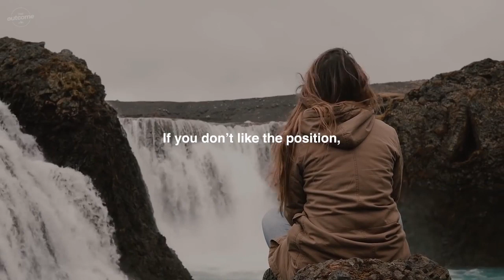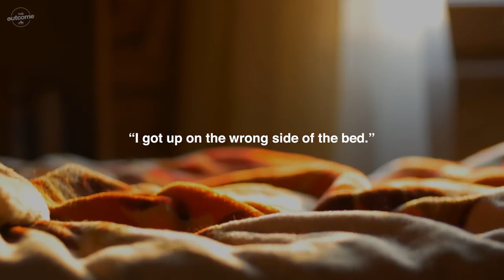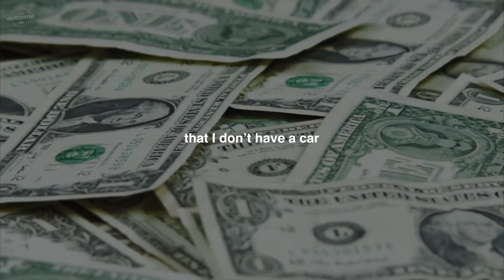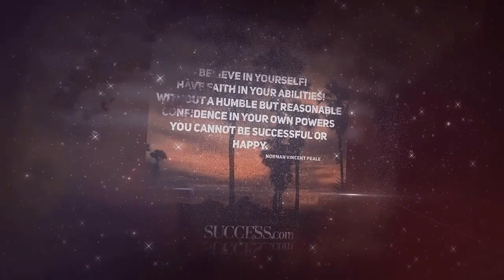STOP NEGATIVE SELF TALK - Listen To This Everyday